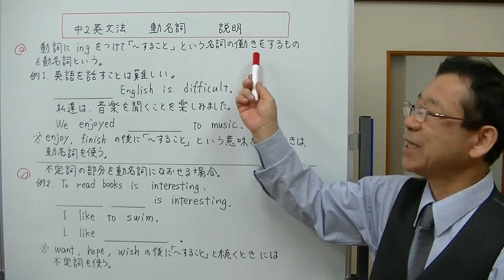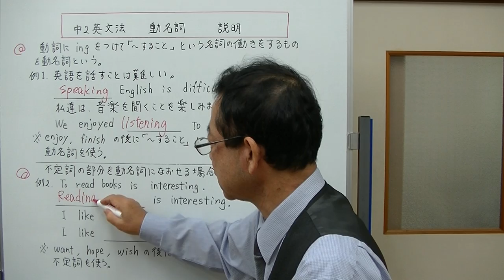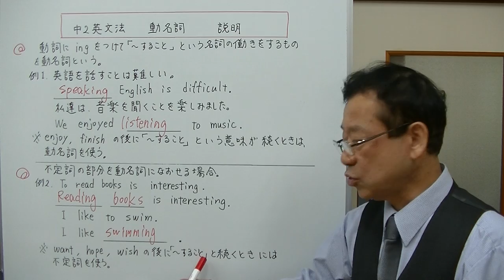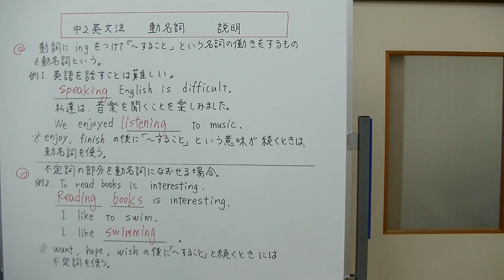【中2英文法】⑲‐1 動名詞 説明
中学で学習する動名詞を説明しました。動詞にingをつけた形で「～すること」という意味で名詞の働きをするのが動名詞です。動名詞しか使えない場合、不定詞しか使えない場合、どちらを使ってもほぼ同じ意味になる場合についても説明しています。